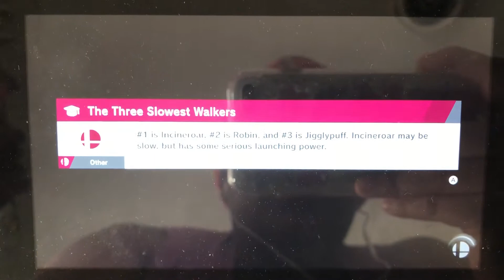SSBU - Real Richter (me) and Dark Pit vs Fake Richter and Dark Pit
A 2 on 2 battle on Dracula’s Castle (Ω Form) Stage from Super Smash Bros. Ultimate.